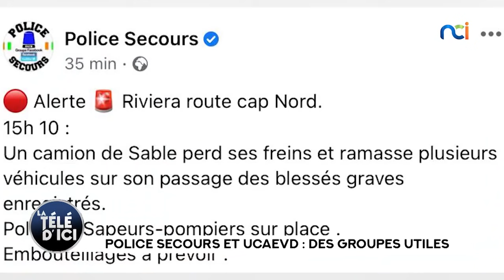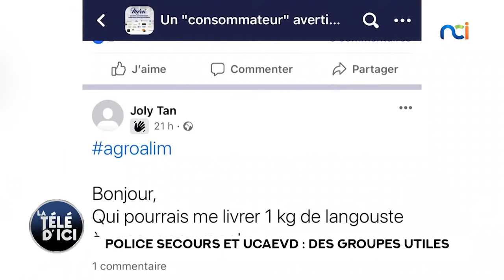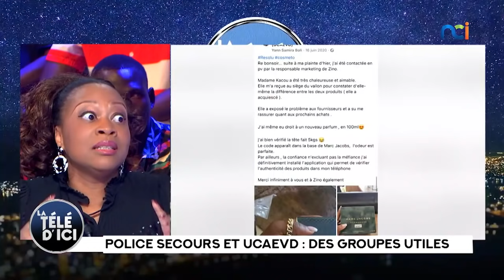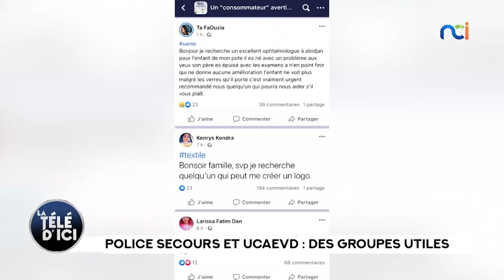La Télé d'Ici du 23 novembre 2021 avec Betika, Priscilla Touré (UCAEVD), Assane Coulibaly (Police..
Invités :
- Priscilla Touré Tavares, Fondatrice du groupe UCAEVD
- Assane Coulibaly Keita, Initiateur du groupe Police secours
- Betika, Artiste-chanteuse